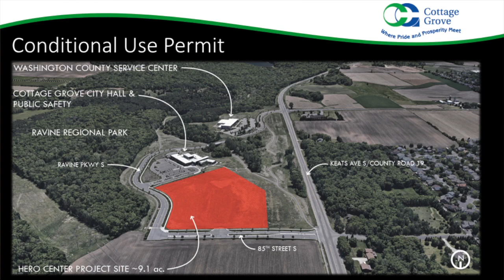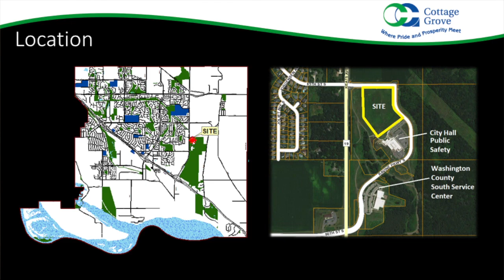Cottage Grove Council Update HERO Center - May 18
Cottage Grove City Administrator Charlene Stevens and Council Member Steve Dennis, discuss the progress and future of the HERO (health and emergency response occupations) Center.